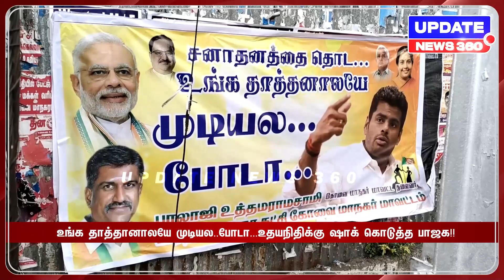உங்க தாத்தானாலயே முடியல..போடா...உதயநிதிக்கு ஷாக் கொடுத்த பாஜக!! | UPDATE NEWS 360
உங்க தாத்தானாலயே முடியல..போடா...உதயநிதிக்கு ஷாக் கொடுத்த பாஜக!!